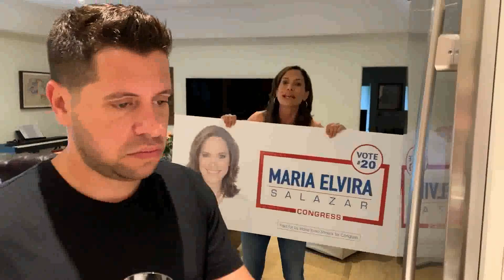Los Pichy Boys junto a María Elvira Salazar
Los Pichy Boys - María Elvira Salazar